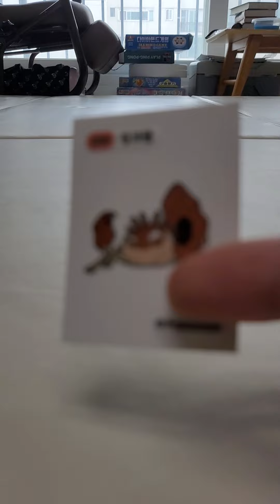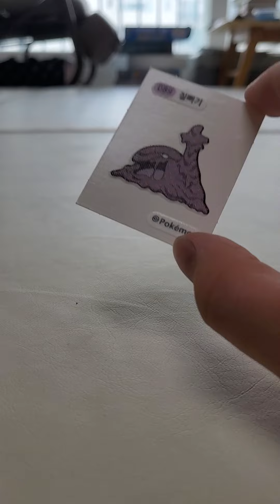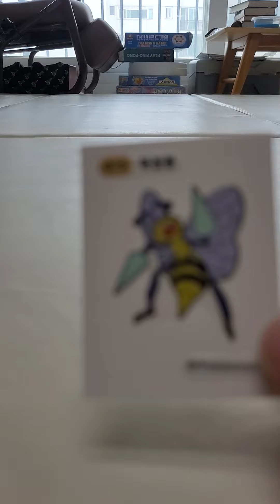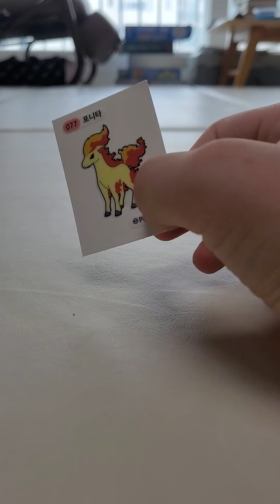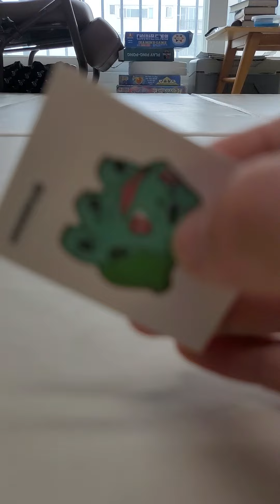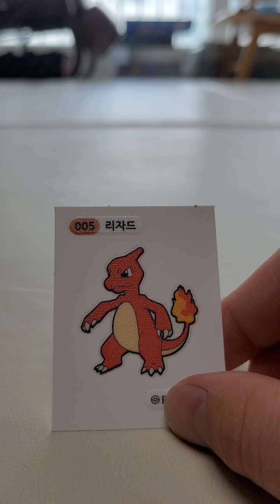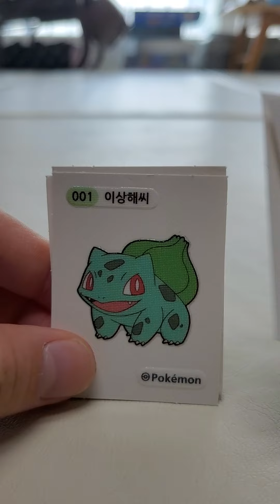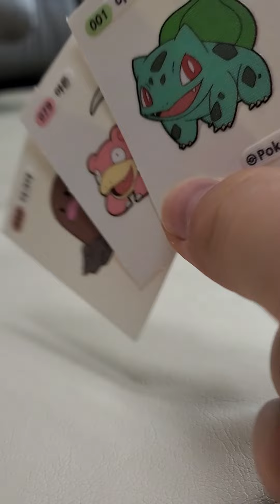내가모은 각각 다른 타입 포켓몬 띠부실